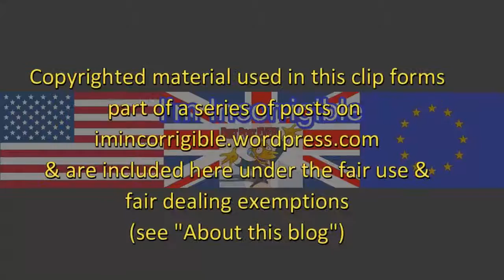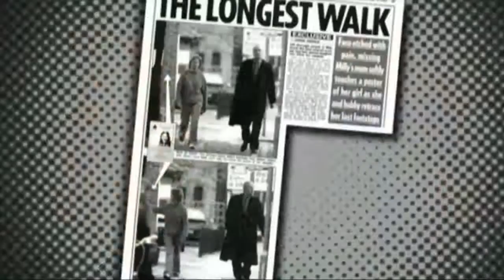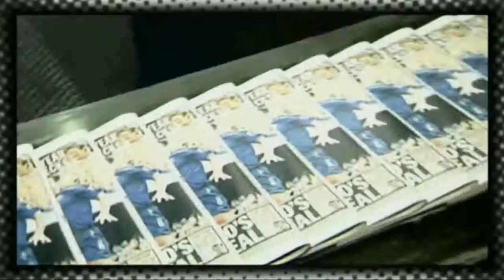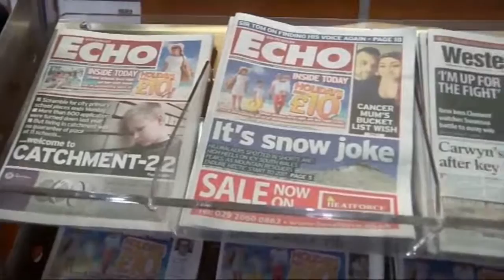Peter Jukes: Leveson 2 is about low cost arbitration not state regulation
Channel 4 News 7 January 2017